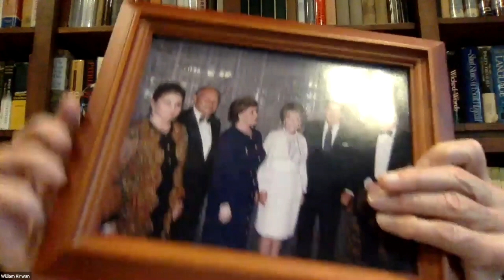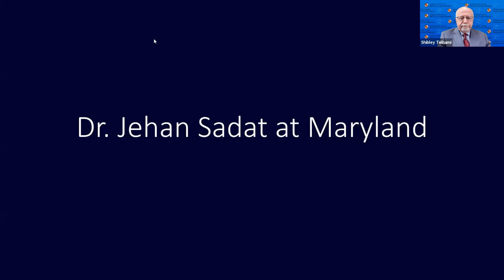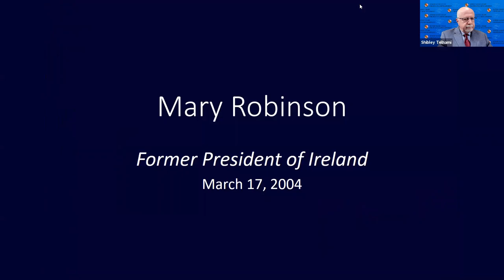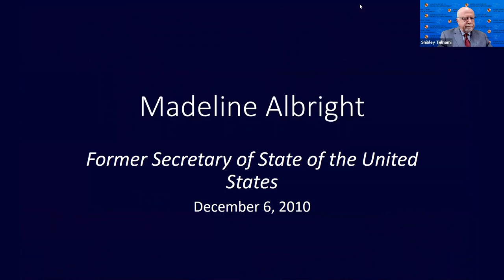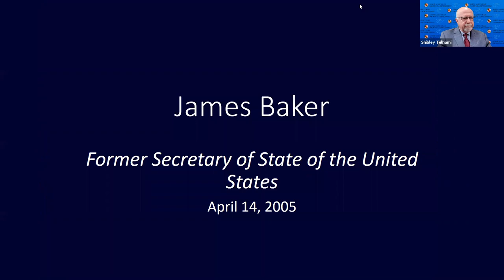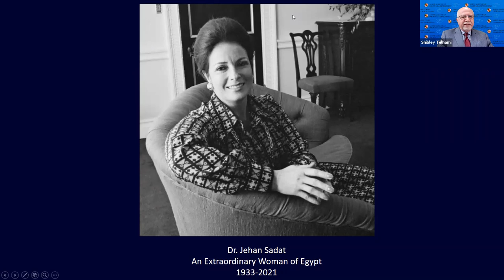Remembering Jehan Sadat (1933-2021)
Hosted by The Anwar Sadat Chair for Peace and Development and The College of Behavioral and Social Sciences

This special Sadat Forum that honors the life and legacy of Dr. Jehan Sadat took place on Thursday, October 28, 2021

Welcoming remarks by President Darryll Pines of the University of Maryland
President Jimmy Carter and Mrs. Rosalynn Carter,
Message read by Gregory Ball, Dean of the College of Behavioral and Social Sciences
Opening Remarks by Ambassador Motaz Zahran, Egypt’s Ambassador to the United States

A conversation with:
Noha El-Sadat, Daughter of Jehan and President Anwar Sadat
Sherif Marei, Eldest Grandson of Jehan and President Anwar Sadat
Sarah Marei, Granddaughter of Jehan and President Anwar Sadat
Zahi Hawass, Renowned Archeologist, Former Minister, and Friend of Jehan Sadat
Mervat Tallawy, Former President of the National Council for Women, Former Minister, and Friend of Jehan Sadat
William Kirwan, Former President of the University of Maryland and Friend of Jehan Sadat
Moderated by Shibley Telhami, The Anwar Sadat Professor for Peace and Development

Jehan Sadat at Maryland: Slideshow